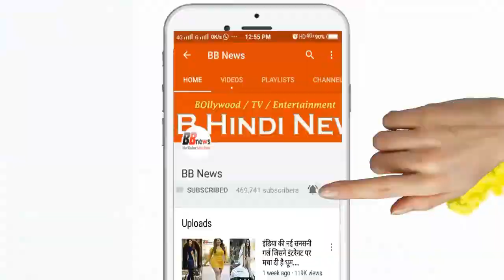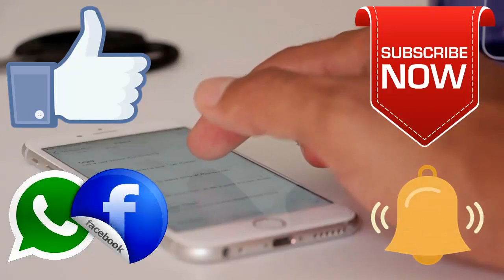इस पुलिसवाले ने दूसरी बार ठुकराया बिग बॉस का ऑफर, वजह चौंका देगी आपको...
BB News : इस पुलिसवाले ने दूसरी बार ठुकराया बिग बॉस का ऑफर, वजह चौंका देगी आपको...

मध्यप्रदेश के उज्जैन जिले में पुलिस अधीक्षक (एसपी) के पद पर तैनात सचिन अतुलकर अपनी फिटनेस और आकर्षक व्यक्तित्व के कारण चर्चा में छाए रहते हैं। एक बार फिर वह सुर्खियों में हैं। दरअसल, उन्होंने दूसरी बार रिएलिटी शो बिग बॉस का हिस्सा बनने से इनकार कर दिया है।

BB NEWS!!